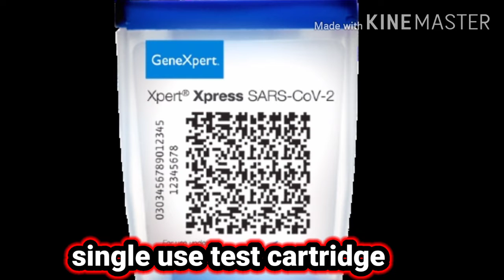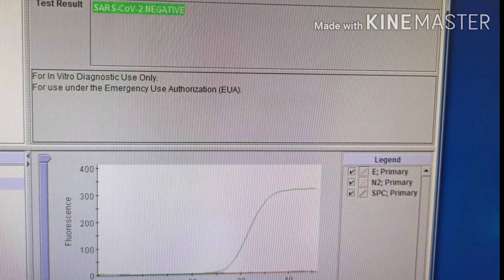COVID 19 Rapid RT PCR ഇങ്ങനെയാണ് ചെയ്യുന്നത്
GeneXpert എന്ന മെഷീൻ ഉപയോഗിച്ചു ചെയ്യുന്ന രീതിയാണ് ഇതിൽ കാണിക്കുന്നത്. ഇതിൽ ഉപയോഗിക്കുന്ന ടെസ്റ്റ് cartridge നു വില കൂടുതൽ ആണ് (around 5000 Rs), അതു കൊണ്ട് ആശുപത്രിയിൽ അഡ്മിറ്റ് ചെയ്തവർക്കും health care workers നും മാത്രമേ ഇതിൽ ചെയ്യുകയുള്ളൂ.